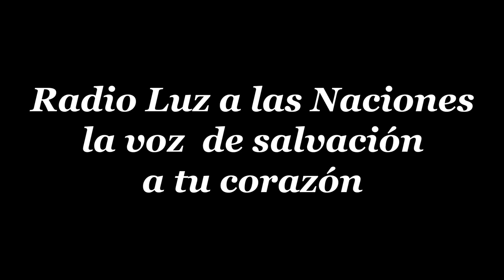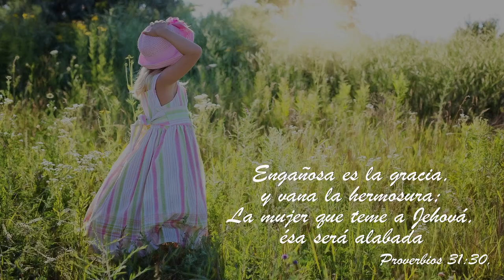07 JOCABED MADRE DE MOISES